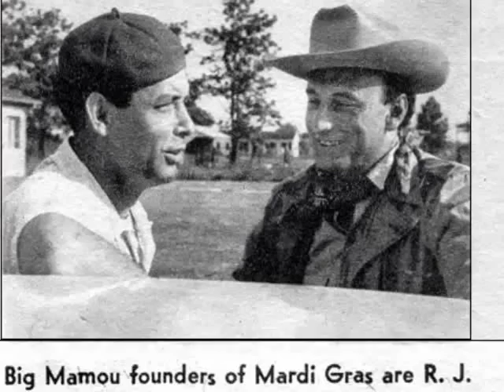Mamou Mardi Gras 1952 -1980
Pics of  Mamou Mardi Gras when it was still primarily locals participating.
Mamou is the home of the traditional Mardi Gras celebration called le Courir de Mardi Gras a Cheval (the Mardi Gras run on horseback). The men and boys ride horseback or in wagons into the countryside for 20 or 30 miles, stopping at farm houses asking for donations of chickens and rice for the gumbo to be made at the end of the day. At every house they stop they have to do a Mardi Gras dance, it is a trade; entertainment for a food donation(they dance for their supper-so to speak.) When the donation is a hen or rooster, it usually has to be caught by the riders.
The Mardi Gras in this area dates back before the Civil War. It was not held for many years (dormant during WWII) and then it was reorganized in 1953 by Paul Tate, Sr. and Revon Reed. The plan was hatched at the now famouse "Fred's Lounge."
It is a very popular celebration and  thousands of spectators visit Mamou every year to witness this traditional, festival event.
Mardis Gras, french for " Fat Tuesday"  is celebrated the Tuesday before Ash Wednesday (the first day of the Lenten season.)  Fat Tuesday is a day of enjoying yourself with food and celebration before the fasting of the Lenten season begins to prepare us for Easter.
In Mamou and surrounding areas Cajuns go to the country on horseback for Mardi Gras day. People come from all over to watch the riders start their run. They are also there to greet them after their run. There is a big dance and gumbo that night made fom the food donation collected by the Mardi Gras runners